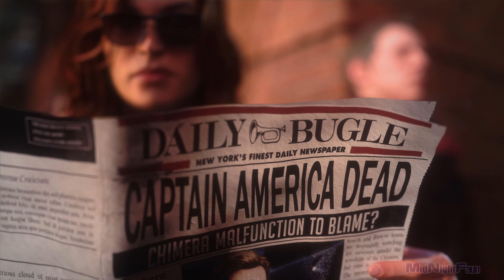Marvel's Avengers Beta: Black Widow vs Taskmaster Boss Fight [Playstation 4]